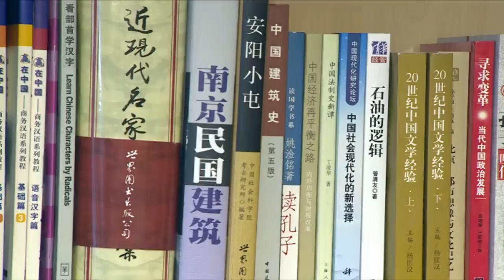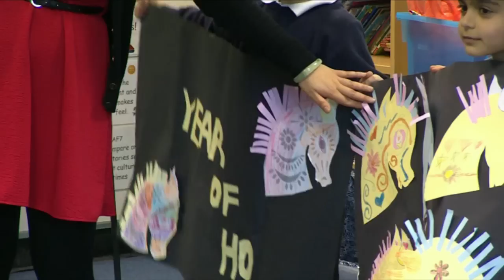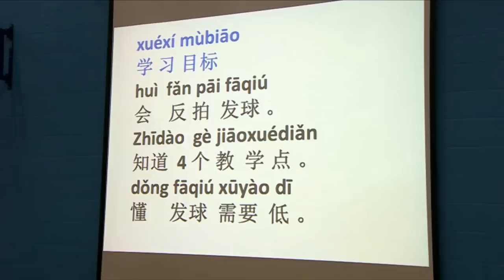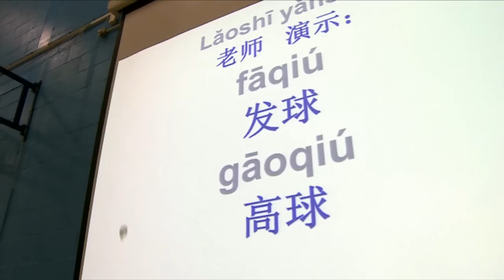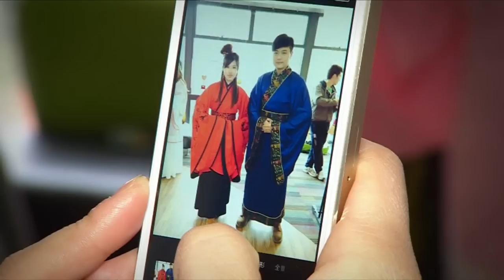The Confucius Institute, University of Southampton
Based at the University of Southampton and with Chinese partners at Xiamen University, the Confucius Institute aims to to promote the learning of Chinese language and culture. The film short gives an overview of our work, including outreach and teaching activities.